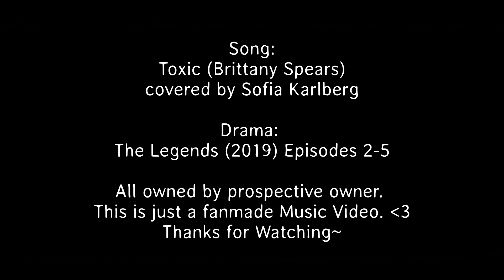招摇 The Legends (2019) FMV || Toxic [Eng Sub + Lyrics]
Storyline: While attempting to attain the Wanjun Sword, the notorious She-Demon, Lu Zhao Yao indirectly died due to her subordinate, Li Chen Lan (Mo Qing), who was chosen by the sword. Her body disappeared, and five years later, by chance, her spirit gets woken up by Qin Zhi Yan. Both discovered that Zhao Yao was able to possess Zhi Yan (using her face) at night. With this chance, Zhao Yao plots her revenge. This music video highlights the betrayal and new chance between the two.

This is currently my new favorite drama, and is completed with subs online. The first few episodes started out a bit slow, but once the storyline kicked in, I was hooked, lined and sinker. Give it a try and tell me if you are a team ZhaoYao and MoQing like me! XD

Note: I'm using this song as it's to say, that she's toxic to him, but he still loves her. XD And Yes, I misspelled Britney as Brittany in MV. Oopsie :P

Drama: The Legends (2019)
Song: Toxic (by Britney Spears)